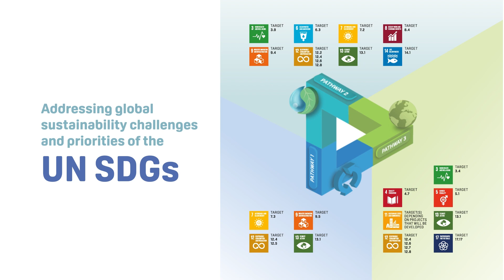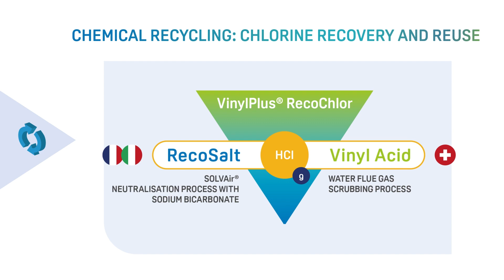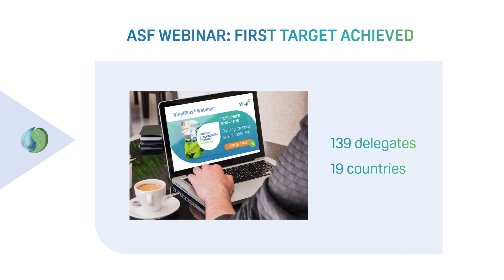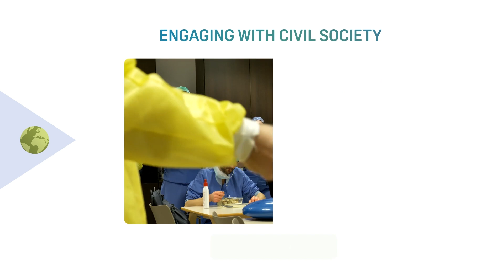VinylPlus Progress Report 2022 – highlights